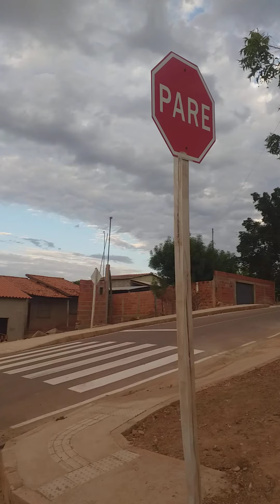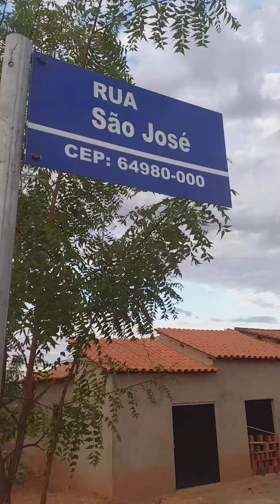As Ruas do Bairro Vermelhão sinalizadas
Laurene a princesa da roça